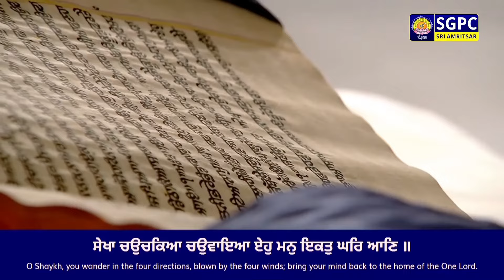Hukamnama Sachkhand Sri Harmandir Sahib Sri Darbar Sahib, Sri Amritsar | Sunday | 09.06.2024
ਹੁਕਮਨਾਮਾ ਸੱਚਖੰਡ ਸ੍ਰੀ ਹਰਿਮੰਦਰ ਸਾਹਿਬ ਸ੍ਰੀ ਦਰਬਾਰ ਸਾਹਿਬ, ਸ੍ਰੀ ਅੰਮ੍ਰਿਤਸਰ | ੨੭ ਜੇਠ ਸੰਮਤ ੫੫੬ ਨਾਨਕਸ਼ਾਹੀ, ਐਤਵਾਰ | ੯ ਜੂਨ, ੨੦੨੪

Hukamnama Sachkhand Sri Harmandir Sahib Sri Darbar Sahib, Sri Amritsar | Jayth 27 Samvat 556 Nanakshahi, Sunday, June 09, 2024

Today Hukamnama
Today's Hukamnama
Daily Hukamnama Sri Darbar Sahib Amritsar Golden Temple
Today Mukhwak
Today's Hukamnama

SGPC Channel
Live Hukamnama
Hazuri Raagi